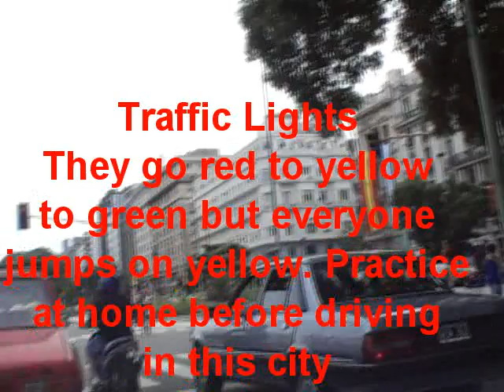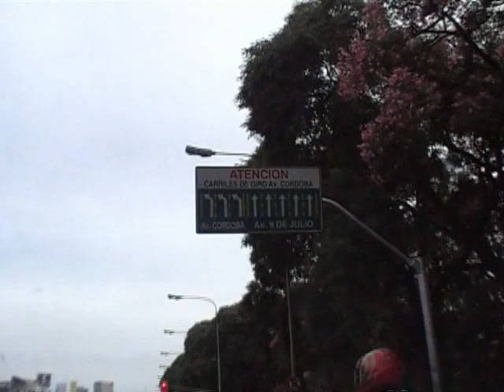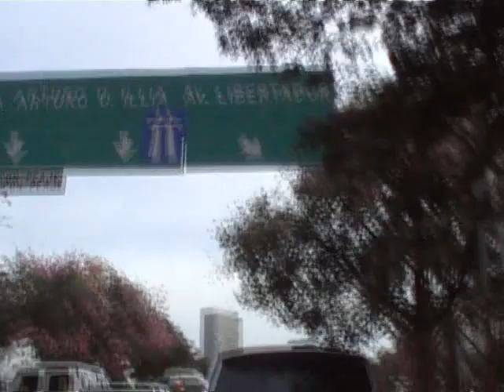Buenos Aires, Av. 9 de Julio, Driving on The Avenue, Part 2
Part 1 did not load High Def, sorry, here is Part 2 of driving on Av. 9 de Julio from start to finish. Widest Street in the world. I think, hard to remember, that it's between 12-16 lanes of traffic with medians, parks and the Oblisc